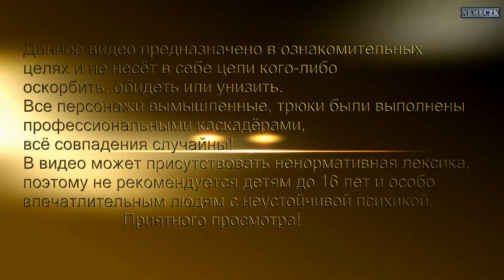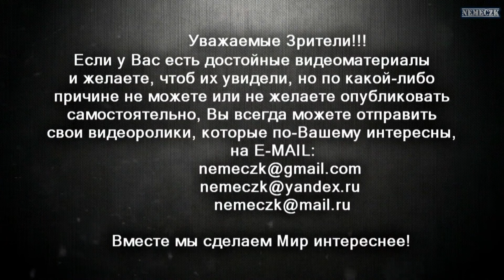Тайный орден тухлых продуктов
Магазин Мария Ра. Прокопьевск
Здесь, по моему мнению, работает самый отвратительный персонал! Улыбаясь в лицо покупателю, они заверяют о прекрасном качестве даже самого тухлого и опасного для потребителя товара!
Им безразличен тот факт, что от их преступных деяний могут пострадать люди, как в финансовом отношении, так и в отношении здоровья! Они готовы травить людей и днём, и ночью! Пока их самих не настигнет карма!
Оставляйте в комментариях своё мнение по этому поводу! Впереди ещё много интересного!
Общественный комитет народного контроля-42 (ОКНК-42).
Уведомляю:
Данный видеоматериал был опубликован, согласно ст. 29 Конституции РФ, ст. 7-10 Закона РФ от 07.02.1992 N 2300-1 (ред. от 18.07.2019) "О защите прав потребителей", КоАП РФ Ст. 26.2, п. 3 ст. 6 ФЗ N149 от 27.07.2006 (ред. от 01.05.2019) "Об информации, информационных технологиях и о защите информации", в общественных интересах. В данном ролике явно видно, как продавцы нарушают КоАП РФ. В том числе их изображение получено при съемке, которая проводилось в месте, открытом для свободного посещения и они не являлись основным объектом видеосъёмки п. 1 ст. 152.1 ГК РФ, а так же видео не используется в коммерческих целях.